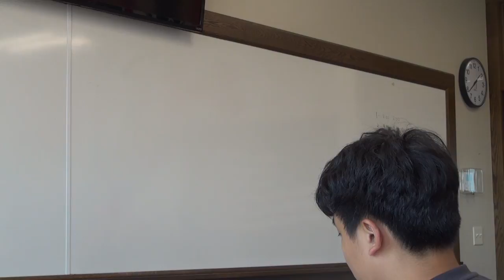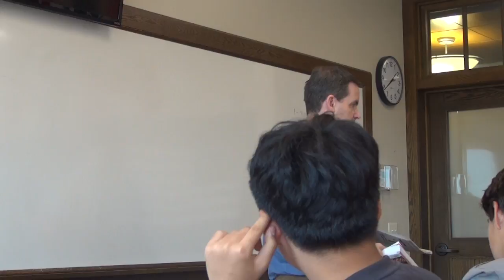Gregg Preston Global Studies Overview | Hillcrest Academy 2016-17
Gregg Preston opened his class asking students to introduce themselves and share their biggest fears for the world. In this, he introduced his Global studies class, closing the introduction by highlighting how the Bible will be the primary lens they look at the world. Classes like this make Hillcrest one of Americas top Christian boarding schools.